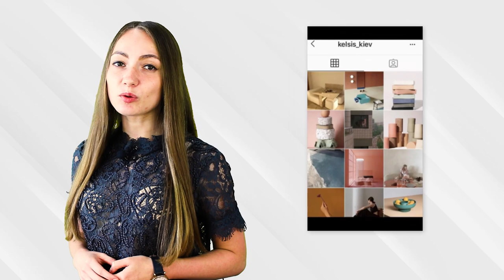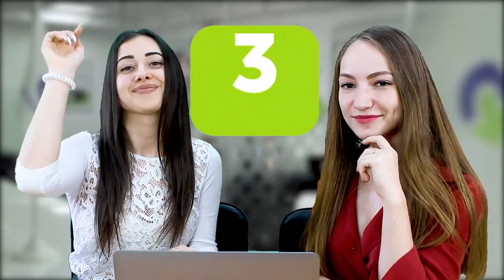7 Советов, Как Удивить Подписчиков В Соцсетях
Главное – быть креативным, чувствовать аудиторию и не забывать наблюдать за лидерами рынка (блогерами, которые задают тренды). А еще – не бояться экспериментов и необычных механик.

Таймкоды:
0:00 Введение
0:34 Способ 1: Показать изнанку своего бизнеса
1:15 Способ 2: Сделать визуал очень красивым
2:10 Способ 3: Дать гостям и экспертам поуправлять вашим аккаунтом
3:29 Способ 4: Дать сотрудникам не из СММ поуправлять страницей
4:25 Способ 5: Видео в формате ТикТок
5:59 Способ 6: Дать мастер-класс в рамках своей экспертизы
6:47 Способ 7: Дать подписчикам поуправлять страницей